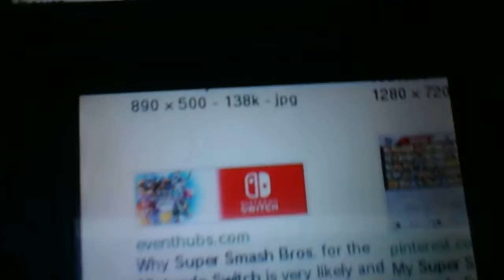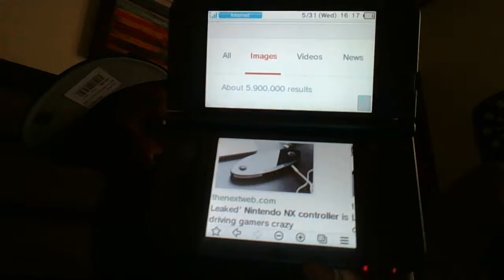LEAKED SUPER SMASH BROS NINTENDO SWITCH IMAGES!!!!!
Let's talk about these leaked Super Smash Bros Nintendo Switch images!